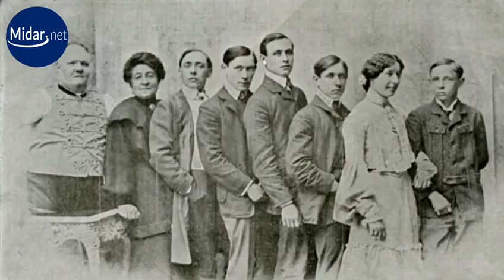تعرف على مسيرة نيكولاي في العمل والحياة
نيكولاي.. طاقة أمل لأصحاب الهمم تعرف على مسيرته الاعجازية في العمل والحياة في قصص ميدار